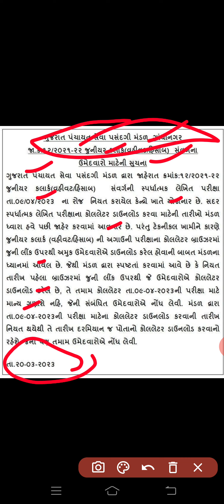Big Breaking News || જુનિયર કલાર્ક પરીક્ષા અંગે લેવાયો મહત્વપૂર્ણ નિર્ણય || Junior Clerk Exam Update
Big Breaking News || junior clerk exam Call Letter Donload Now || જુનિયર કલાર્ક કોલલેટર ડાઉનલોડ
junior Clark bharati 2023 | junior Clark bharati કયા કયા ફેરફારો થઈ શકે | જુનિયર ક્લાર્ક ભરતી 2023

junior Clark bharati 2023 | junior Clark bharati kaya ferfaro thae sake | જુનિયર ક્લાર્ક ભરતી 2023 junior Clark bharati કયા કયા ફેરફારો થઈ શકે

જુનિયર કલાર્ક ભરતી 2023 માં કયા કયા ફેરફારો થય સકે તેની જાણ કરવા માટે યુવરજસિંહ ધ્વારા જાણ કરવા મા આવી